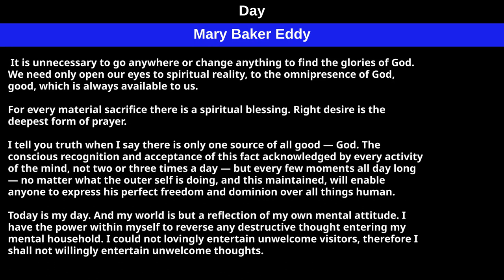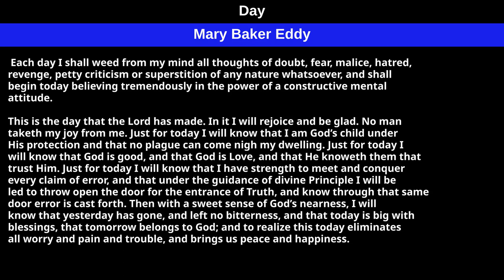Day by Mary Baker Eddy — read by Karen Marshall